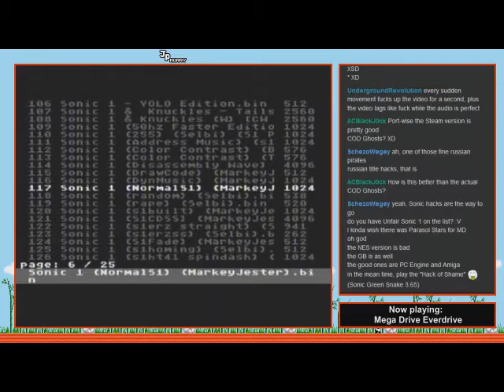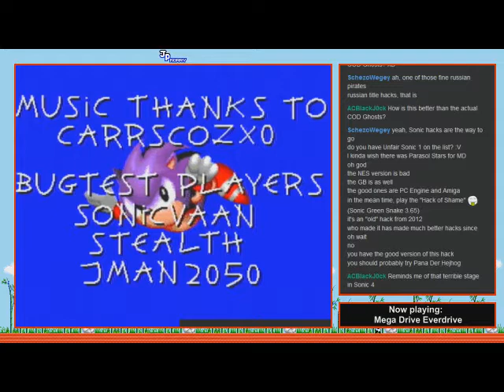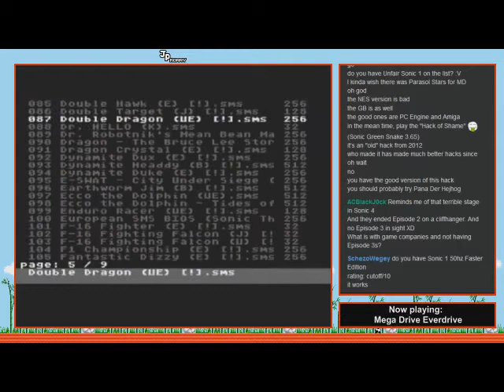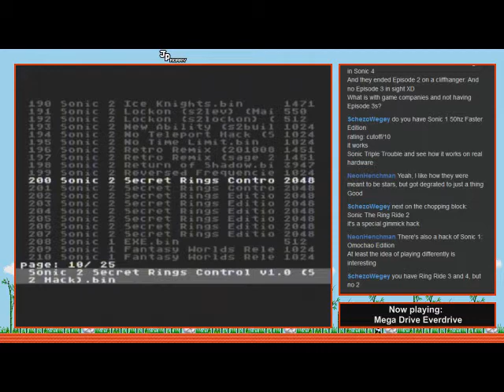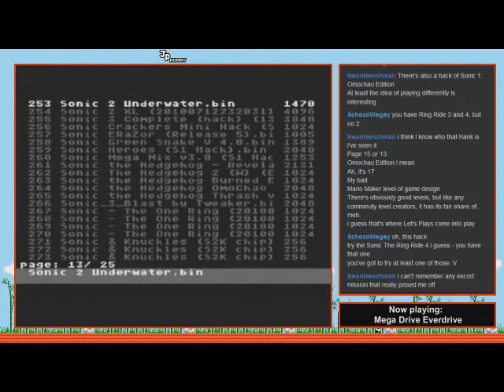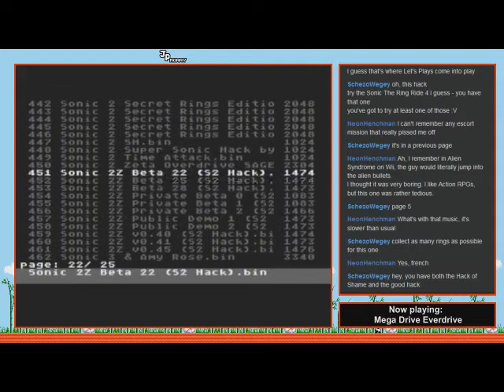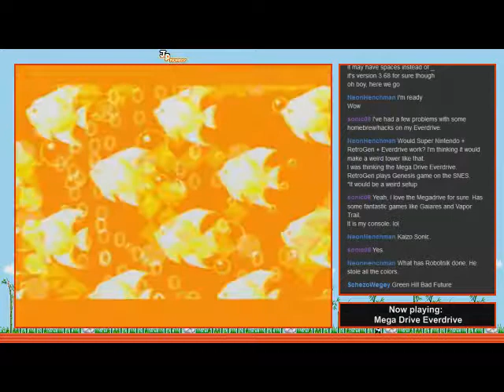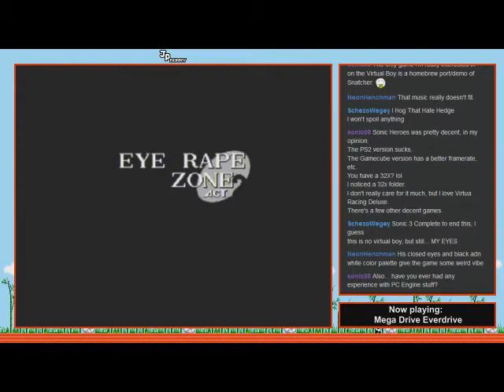Sonic Hacks Grabbag (Part 1) - Hogging that Hate Hedge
Yesterday, I decided to play a whole bunch of Sonic hacks on my Mega Drive. These vary a lot in quality; some are terrible and often lazy while others are pretty amazing and make me question what sorcery is used to get these to work, especially on a real Mega Drive. I enjoyed this a lot and I'm definitely planning on doing more of these. =D

Also, I know my voice is a bit quiet compared to the game audio but I'll have that